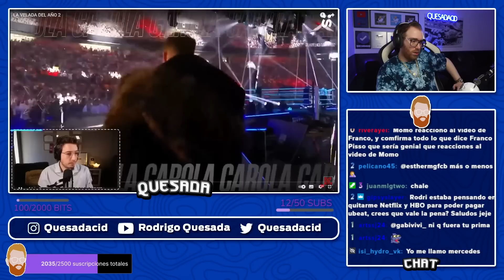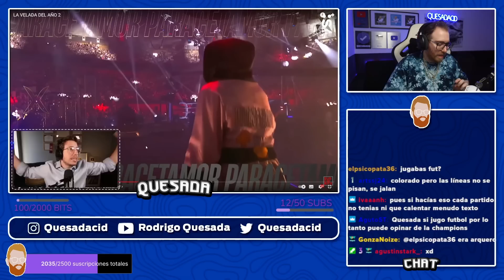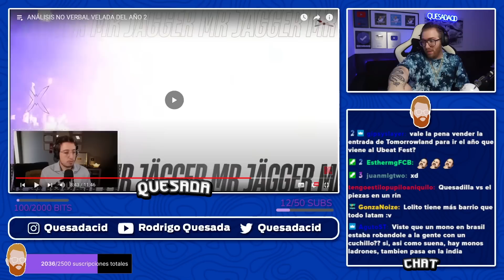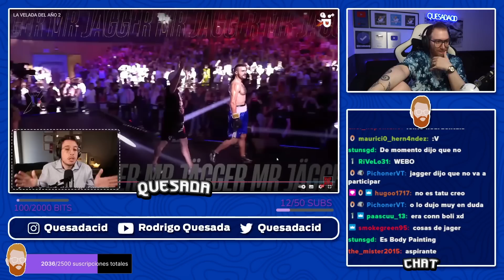RODRIGO QUESADA REACCIONA A EL ANÁLISIS NO VERBAL DE LA VELADA DEL AÑO 2 POR FRANCO PISSO